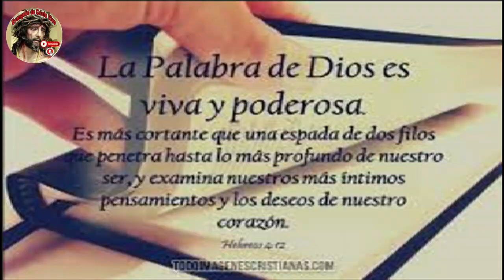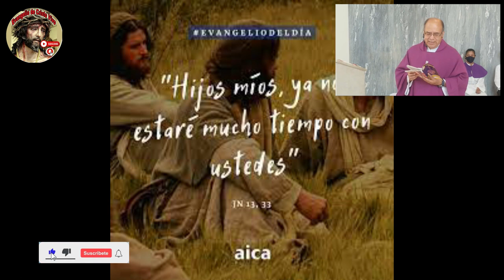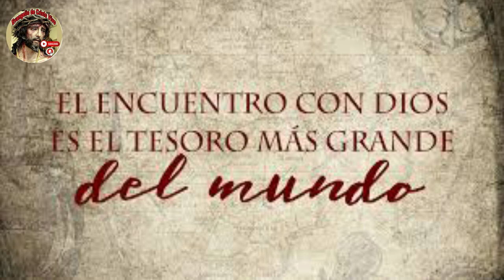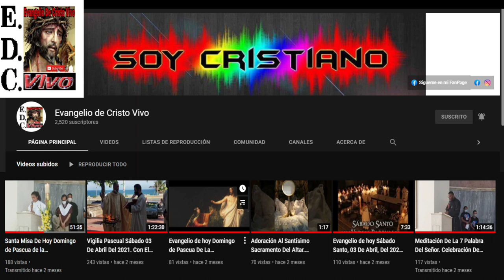Evangelio De hoy martes Santo, 04 De abril Del #2023 semana santa 2023.